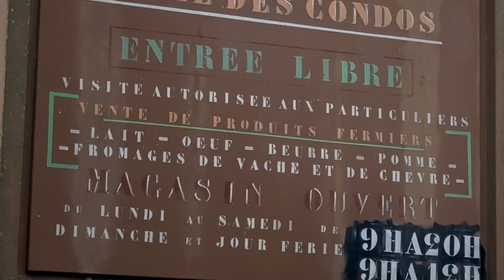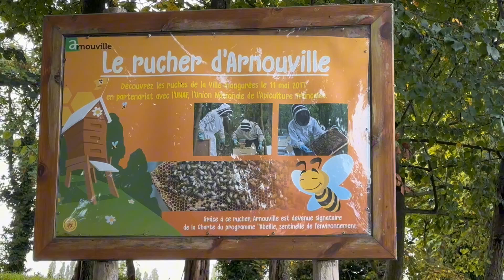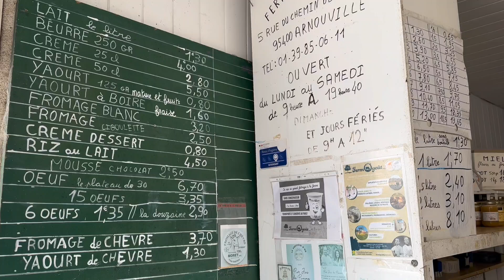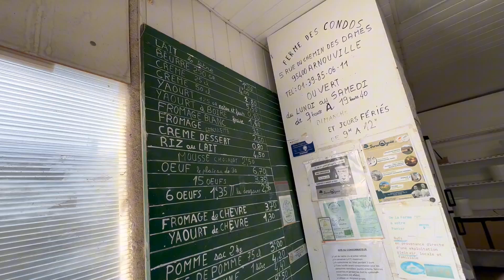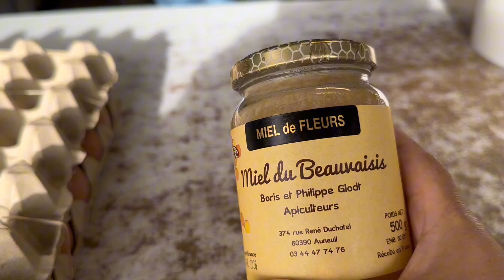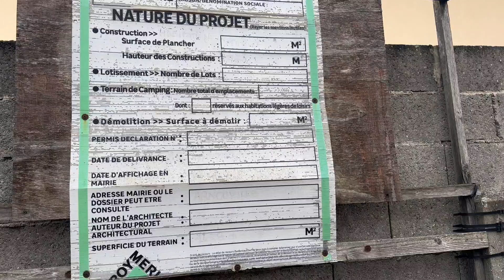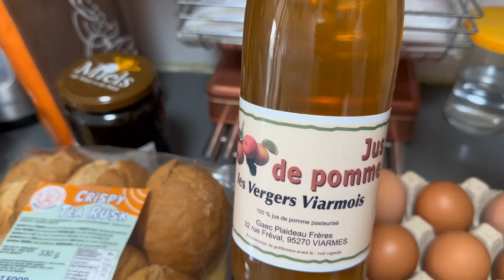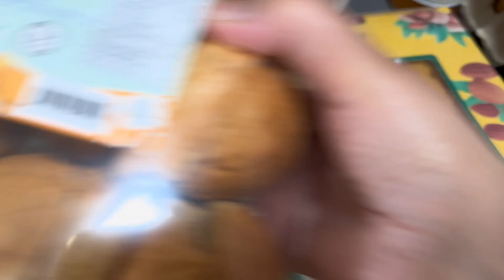Dairy and Egg Farm in France Vlog | Dairy Farm in Paris | Dairy Farming